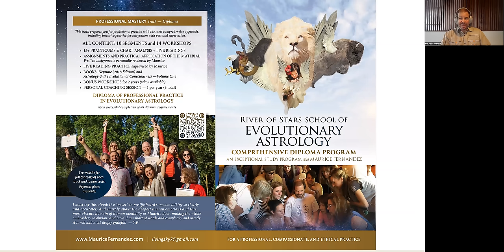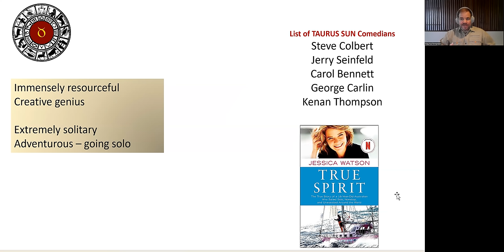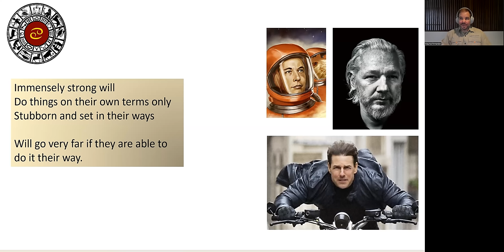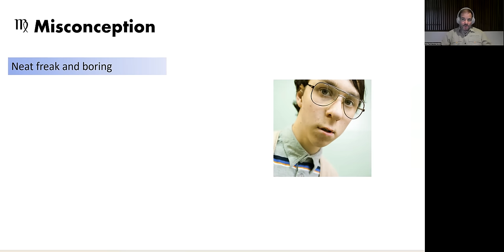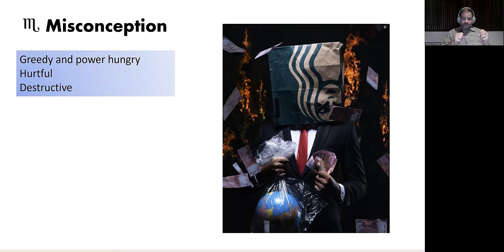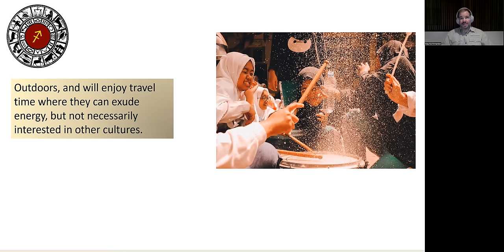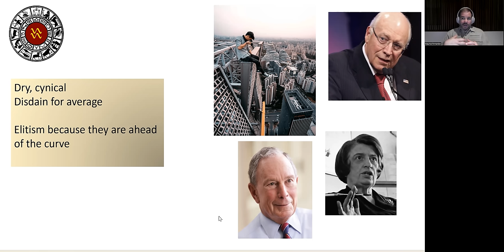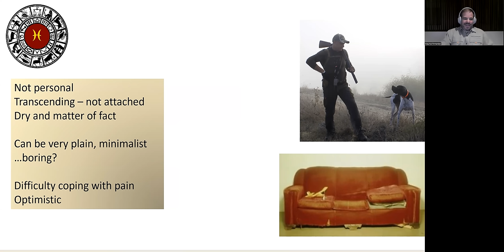NEW PERSPECTIVES on the 12 SIGNS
Maurice explores some common misconceptions in astrology interpretation